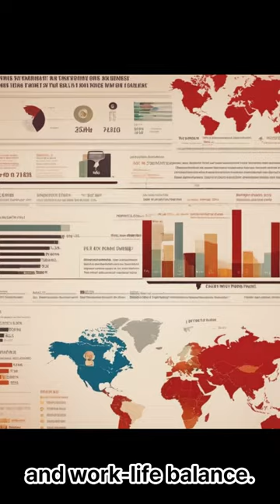Top 10 Countries for move in